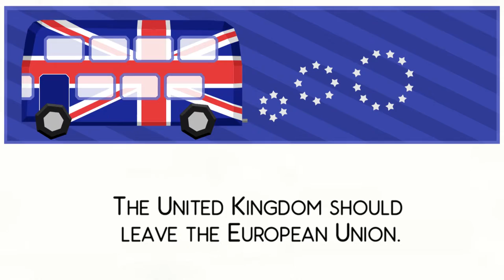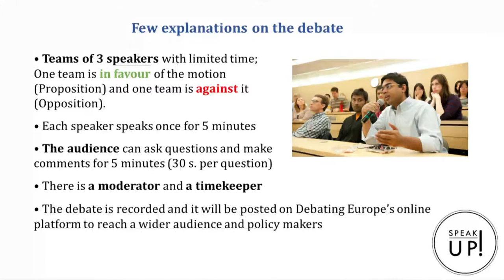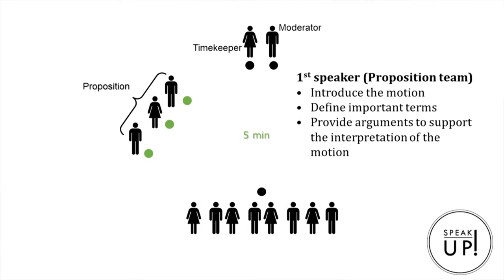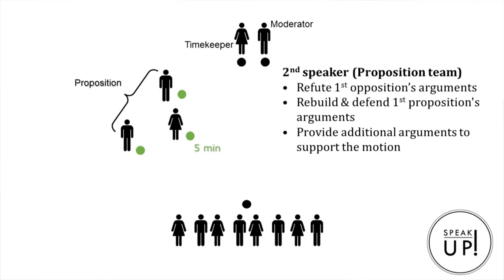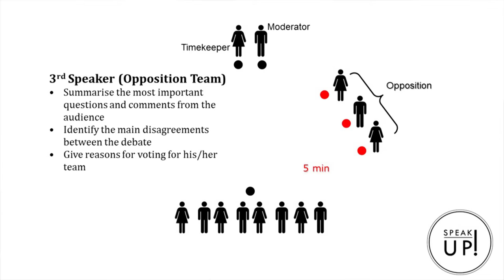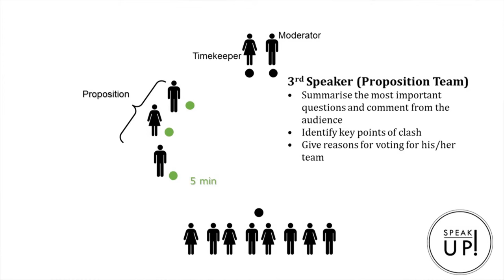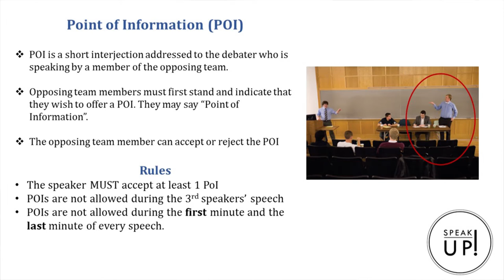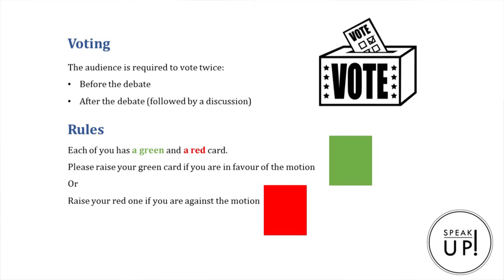Speak UP! - Brexit debate - Introduction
Speak UP! A series of debates performed in front of a live audience. Brussels Debaters and Solvay Debate Society teams argue and persuade audiences on motions of interest to EU citizens. Expert on the subject then close the debate.

The filmed debates are uploaded online by IDEA FR partner Debating Europe where they can reach a wider audience including influential policy makers who are invited to continue the debate. In this debate we had the honor to have with us

Thomas Spiller; President of the British Chamber of Commerce in Belgium

Doru Franstescu; Executive director of VoteWatch

Motion of the debate: The UK should leave the European Union